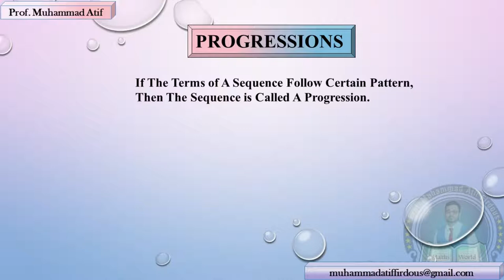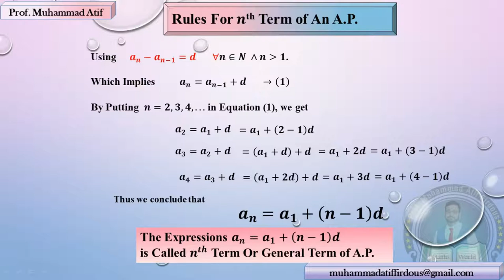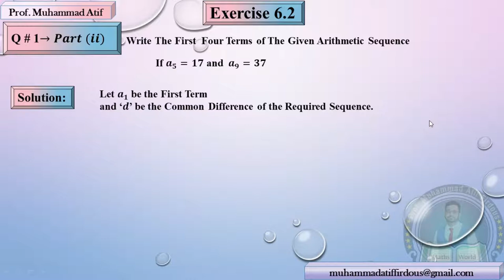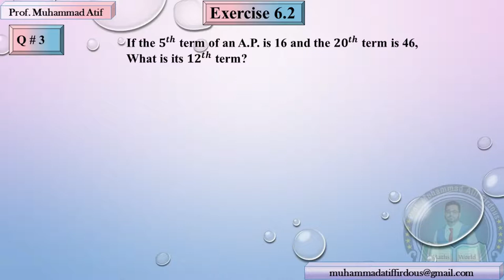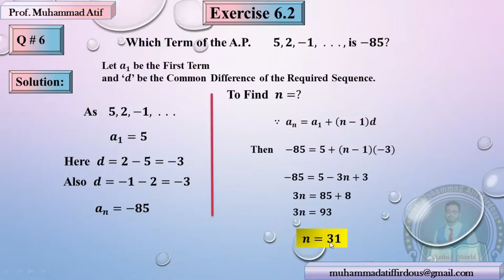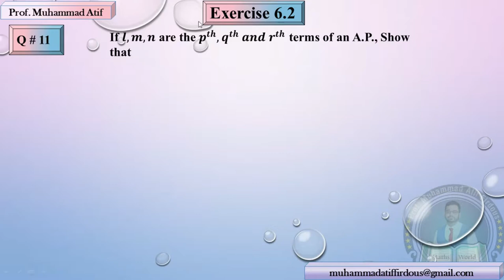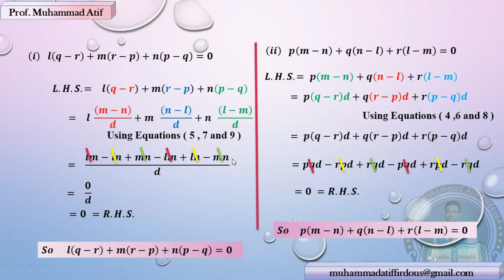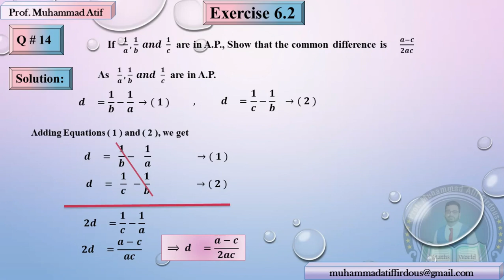Exercise 6.2 (First Year)